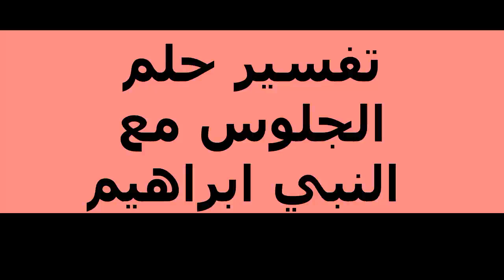تفسير حلم الجلوس مع النبي ابراهيم